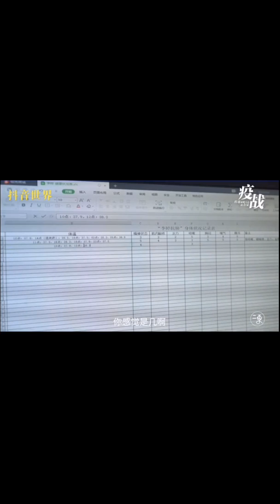记录被感染了的急诊科女护士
有喜欢看的好片，可̇以inbox我̇